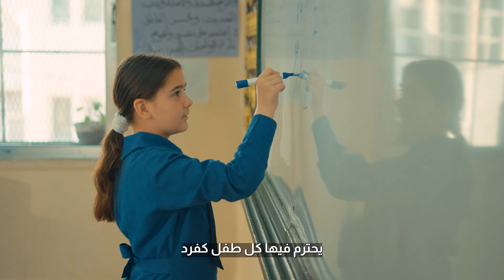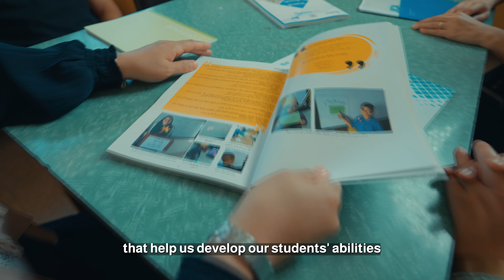الذكرى ال 50 للوكالة اليابانية للتعاون الدولي جايكا في الأردن الجزء الثاني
خمسون عاما من الإمتنان و روابط للمستقبل "  عملت الوكالة اليابانيه للتعاون الدولي
   على تقديم المساعدات التنموية  الرسمية في كافة أنحاء العالم كواحدة من أكبرمنظمات المساعدات الثنائية في العالم
 حيث قامت بتنفيذ مشاريع عديدة مع الأردن
نحتفل هذه السنه بمرور 50 عاما من التعاون في الأردن  كما و تمد جايكا يدها للأجيال القادمة حاملة معها "50 عاما من الإمتنان